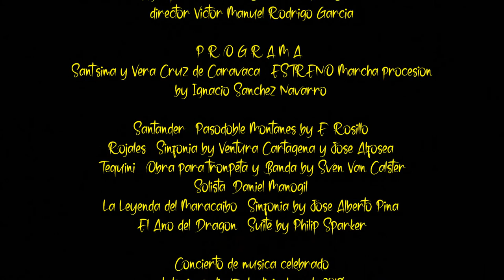2019_12 zAkAtYn Marcha de procesión "Santísima y Vera Cruz de Caravaca" de Ignacio Sánchez Navarro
by zAkAtYn | Estreno de la marcha de procesión "Santísima y Vera Cruz de Caravaca" de Ignacio Sánchez Navarro y bajo la dirección de Víctor Manuel Rodrigo García, Concierto de Navidad 2019 a cargo de la Agrupación Musical "Caravaca de la Cruz" en Salones Castillo de la Cruz, domingo 15 diciembre 2019. Región de Murcia.